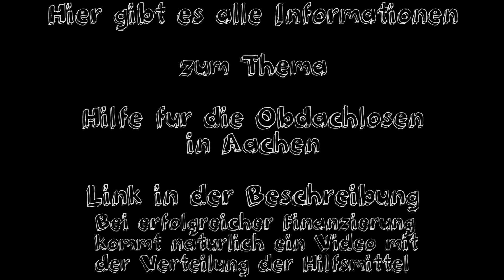Thema : Hilfe für die Obdachlosen in Aachen - Der Link ist in der Beschreibung